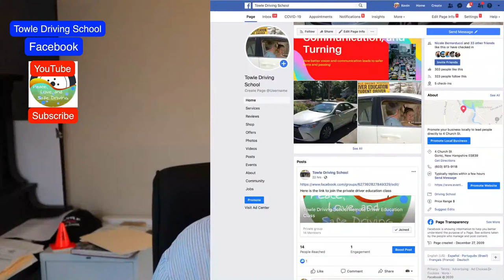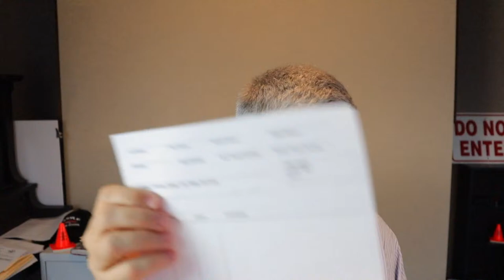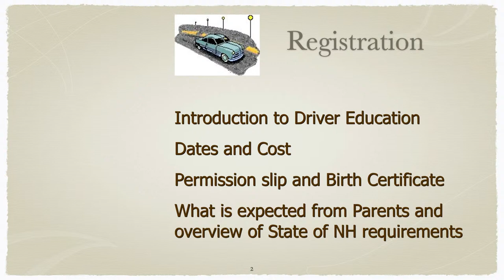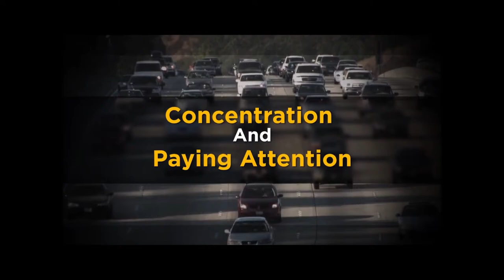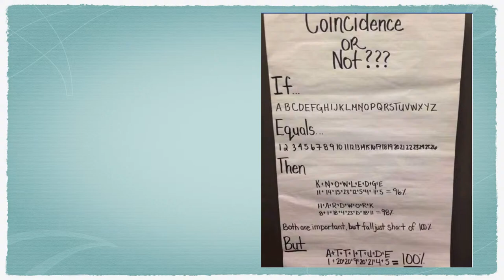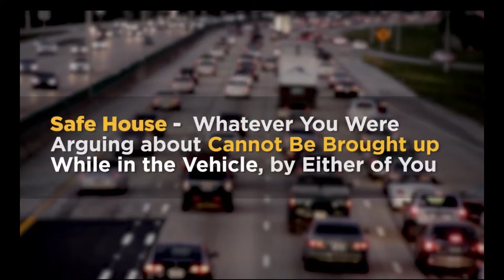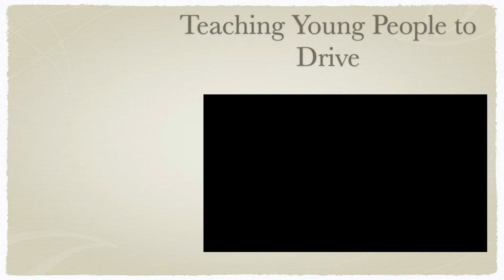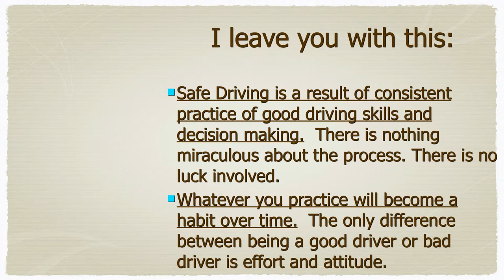Introduction to Driver Education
What is required to get a driver license. How can I become a better driver with practice and instruction.